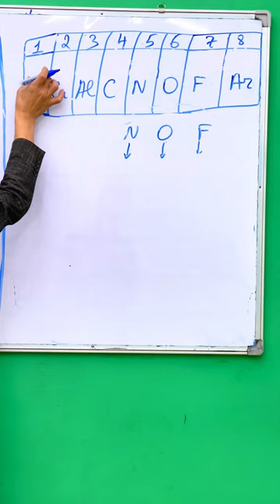Kimyodan ko’pchilik takrorlaydigan xato